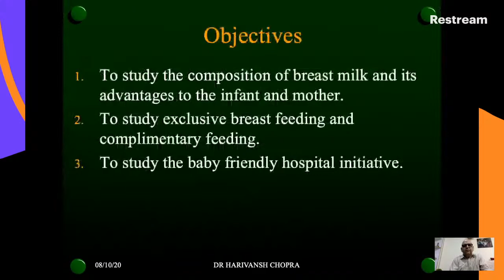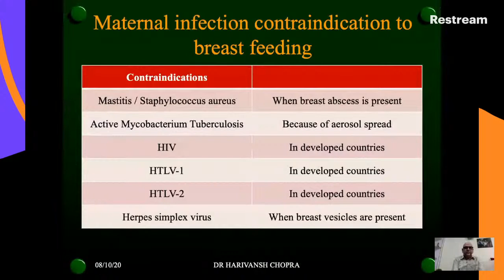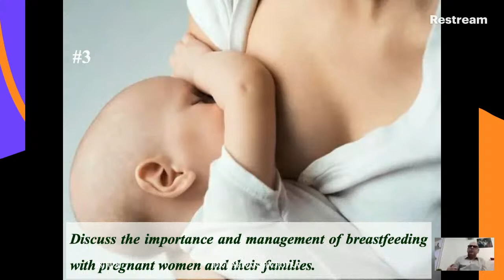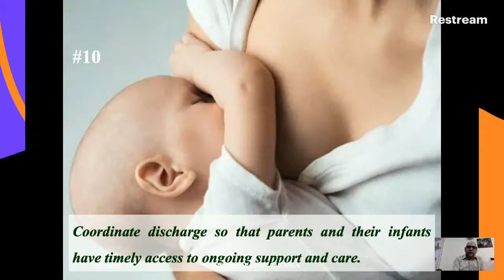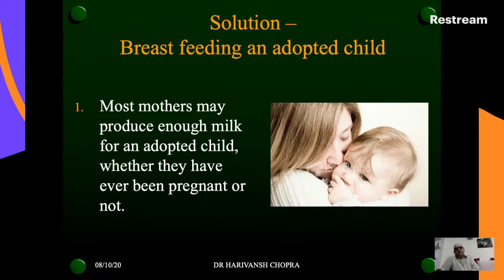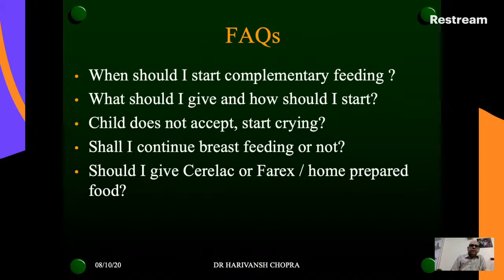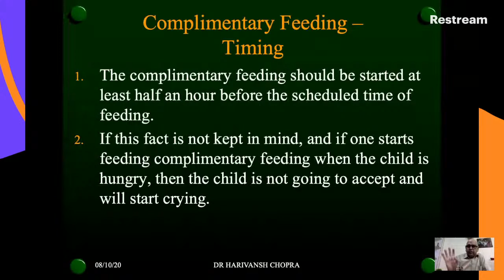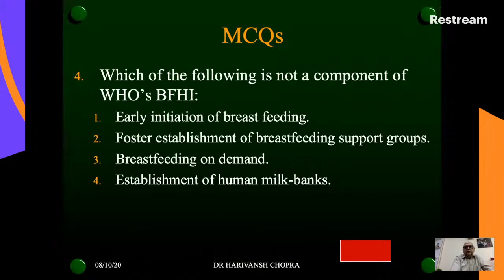Complementary feeding and common problems in breast feeding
In this lecture on common problems in breast feeding and complementary feeding, we have discussed the following:

1. Inverted Nipple and their solution
2. Contraindications to breast feeding
3. FAQs on complimentary feeding
4. Process of Complimentary feeding
5. How to start and when to start complimentary feeding
6. Right method of complimentary feeding
7. Baby friendly hospital initiative